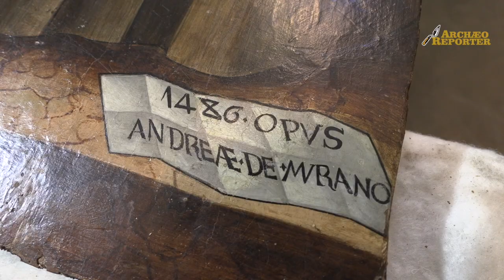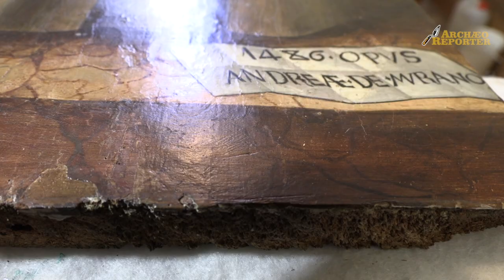Il restauro del "letto di Sant'Antonio da Padova" di Camposampiero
Un importante restauro è in corso per la tavola dipinta nel Quattrocento su un supporto ligneo oggetto della devozione dei fedeli a Camposampiero, in provincia di Padova, nel Santuario della Visione (San Giovanni Battista e Antonio).  L'effigie del Santo è opera di Andrea da Murano ed era in pessimo stato di conservazione, sia per il sollevamento della materia pittorica sia per le condizioni stesse della tavola, nata come oggetto di uso quotidiano e non per supporto di un'opera d'arte. Nei secoli i fedeli hanno asportato parti lin legno della tavola per portarsi a casa una reliquia, aggravando lo stato della stessa. Il restauro è materialmente affidato a AR Arte e Restauro.